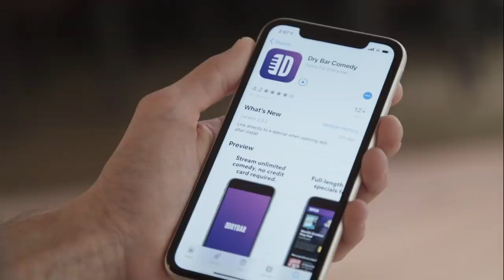Dry Bar Comedy Mashup - Pizza Pizza - Andy Peters. Kermet Apio. Josh Sneed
Wednesday Night is Pizza Night, and we have some great comedians here to talk about it. Pizza!